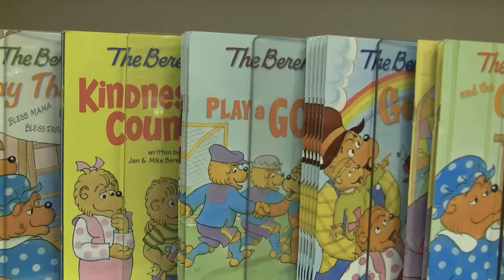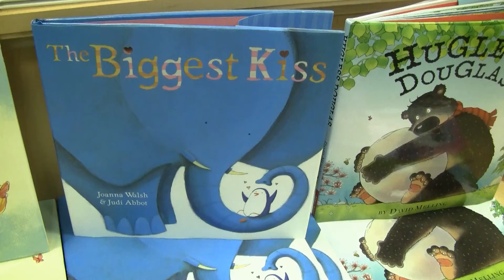Friday: Rosie goes on a perilous bookstore journey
Right, so I realize I missed a couple vlogs, forgot to add the intro, and am really not a very outgoing person. Ah well, to all those that are familliar with the John Green books, I got a hanklerfish :]